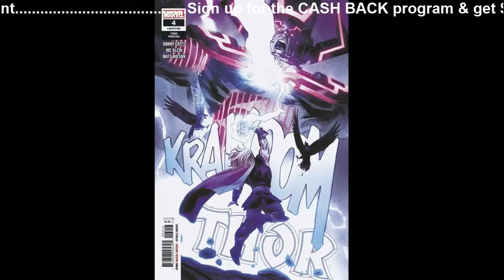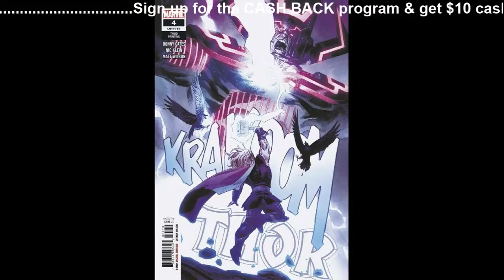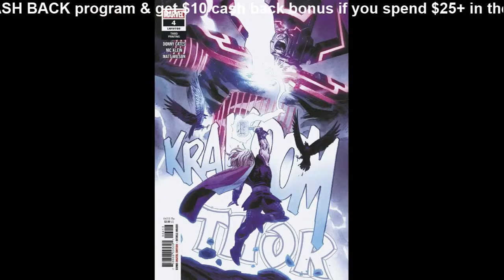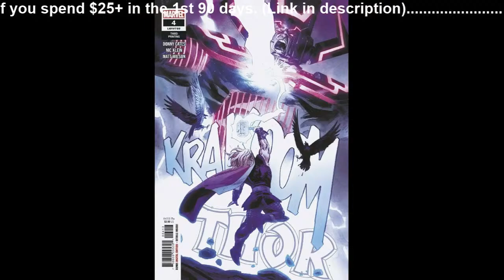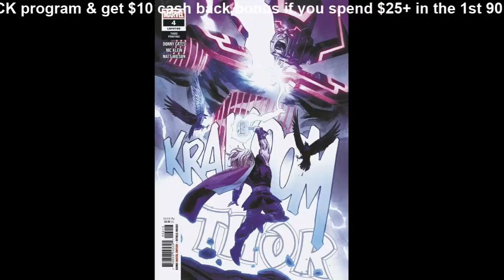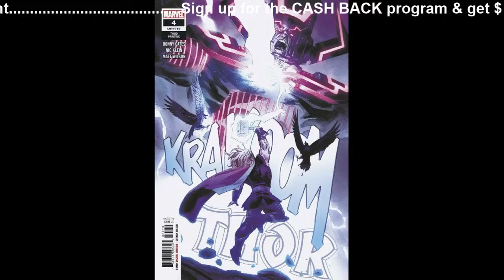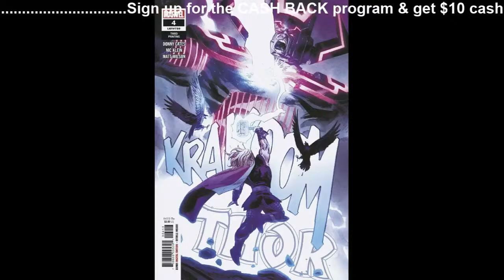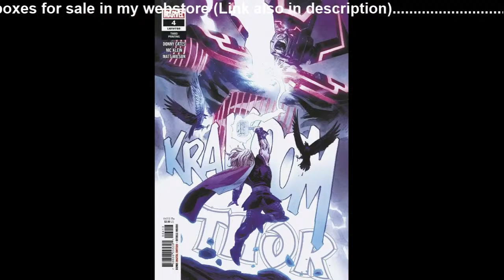A Pre-order comic you may want to own.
. Join the Cash back program & spend $25 or more within 90 days of signing up & get a one time $10 cash back bonus additional.. click on this

YOU CAN NOW ORDER MY NEW COMIC MYSTERY BAGS ONLINE (YOU COULD FIND A ULTIMATE FALLOUT 4)... HERE IS THE

To visit my organic and crystal store (YOU CAN ALSO BUY MY MYSTERY COMIC BOOK PACKAGES THERE NOW AS WELL), here is the

I just made a deal with ExchangeCollectibles.com & if you use the code "WE LOVE COMICS" Get 10% off your order of any purchase (Except for SUPPLIES)...  (YOU MUST SUBSCRIBE TO THEIR NEWSLETTER IN ORDER TO QUALIFY FOR THE DISCOUNT)...

NEW FOR 2020 :
Here is their physical address & website...

South Side Comics
4135B Brownsville Road
Brentwood, PA 15227
an authorized seller of Comics Elite variants

New : As of 7/5/2020
NOW for repeat customers who have already used the WELOVECOMICS10% code from South Side Comics,  now there is a  new code for repeat buyers  WELOVECOMICS3JOKERS .